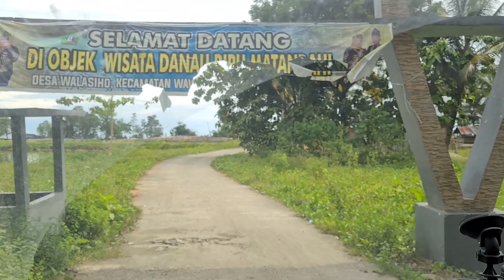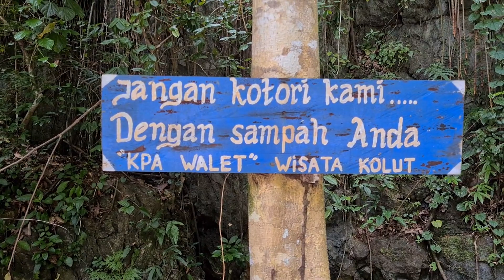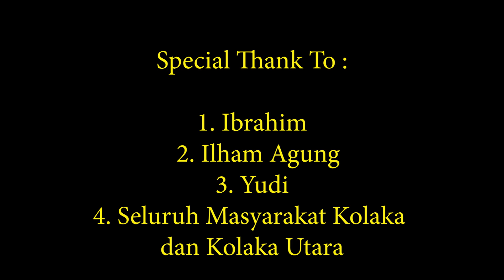Danau Biru - Kolaka Utara - PERJALANAN RASA #07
Explore Danau Biru, Kabupaten Kolaka Utara, Provinsi Sulawesi Tenggara - Di Membiru di Danau Biru

Video Editor : Eman Elmansyah

Tim : Ibrahim,Yudi, Ilham Agung Nursenja.
Special Thanks To : Atas Keramahan Masyarakat Kabupaten Kolaka Utara.

Adalah Kesyukuran sangat besar kami bisa melakukan perjalanan ke Danau Biru Kab. Kolaka Utara.

semoga kita semua berada dalam lindungan Tuhan Yang Maha Esa.